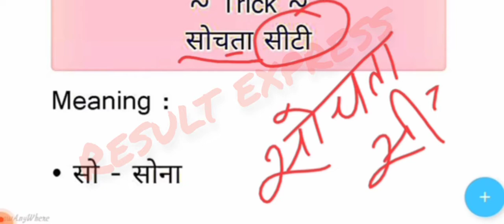क्या आप जानते हैं ? हड़प्पा निवासी किन किन धातुओं से परिचित थे। जिंदगी में कभी नहीं भूलोगे।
HARAPPA SABHAYATA KE LOG PARACHIT METAL

बिहार पुलिस भर्ती परीक्षा 2013।। Bihar Police previous year paper 2013 ।। बिहार पुलिस प्रैक्टिस सेट। भाग 02

अगर आप इसी तरह के वीडियो को देखना चाहते हैं लगातार तो बने रहिए चैनल के साथ।।

आपको इस चैनल पर बिहार पुलिस का 2010 से लेकर 2020 तक के प्रारंभिक वर्ष के प्रश्न पत्र को हल के साथ बताया जाएग।

अगर आप प्रैक्टिस सेट लेना चाहते हैं पीडीएफ तो आप हमें कमेंट बॉक्स में जाकर कमेंट करें और हमारे टेलीग्राम चैनल से दूर कर आप नोट को पा सकते हैं या पीडीएफ को।।

रिजल्ट एक्सप्रेस को विजिट करने के लिए धन्यवाद।।

कृपया वीडियो को लाइक कर दीजिए

कृपया वीडियो को अपने दोस्तों में शेयर कर दीजिए अगर आपको वीडियो अच्छा लगा तो प्रत्येक दिन वीडियो को देखते रहिए